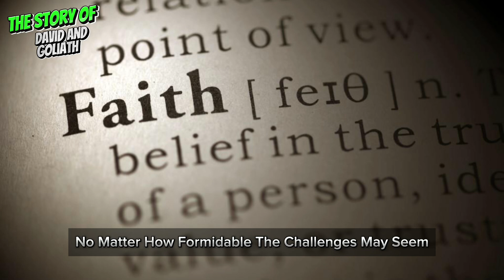The Story of David and Goliath